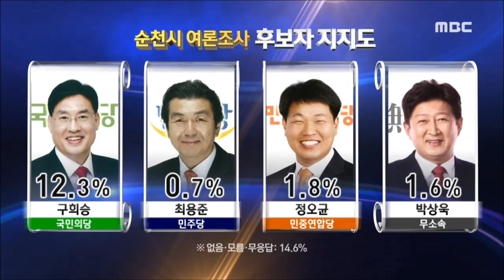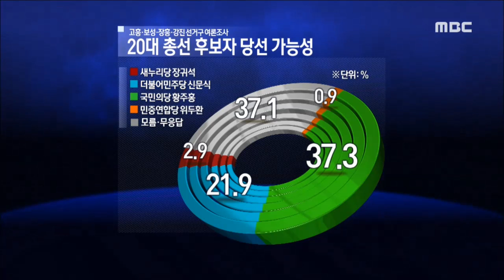[뉴스데스크]20대 총선, MBC-KBS 공동여론조사1 -R (160328월)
4.13 총선이 불과 10여일 앞으로 다가왔습니다.
저희 여수MBC와 순천KBS가 지역 선거구별 후보자와 정당별 지지도에 대해 여론 조사를 실시했습니다.

김종태 기자입니다.
◀ＥＮＤ▶
여수 갑 유권자들에게
 누구에게 투표할 것인지 물었습니다.
더불어민주당 송대수 후보가 29.9%로
28%를 얻은 국민의당 이용주 후보와
 오차 범위내에서 박빙인 것으로 나타났습니다.
무소속 김영규 후보가 15.7%,
새누리당 신정일 후보 4.9%를 기록했고
 부동층도 19.9%에 이르고 있습니다.
지지 여부와 상관없이
 누가 당선 가능성이 있느냐는 질문에
 응답자의 35.3%가 송대수 후보를 꼽아
 국민의당 이용주 후보를 11% 포인트 이상
 앞섰습니다.
와이퍼
여수을 선거구에서는
 국민의당 주승용후보가 44.6%,
더불어민주당 백무현 후보가 23.2%로
20% 포인트 이상 차이를 보이고 있습니다.
새누리당 김성훈 후보 6.3%,
민중연합당 김상일 후보 4.6%로 나타났습니다.
당선 가능성에 대해서는
 국민의당 주승용 후보가 51.1%로
18.5%인 백무현 후보와 차이가 더 벌어집니다.
와이퍼
새누리당의 수성이냐
 야권의 탈환이냐에 관심이 높은 순천시선거구
지지율에서는
 더불어민주당 노관규 후보가 41.8%,
새누리당 이정현 후보 27.2%를 기록했습니다.
국민의당 구희승 후보가 12.3%,
민중연합당 정오균 1.8%로 나타났습니다.
당선가능성은
 더불어민주당 노관규 후보 41.3%,
새누리당 이정현 후보 31.2%로 조사됐습니다.
와이퍼
광양.구례.곡성 선거구는
 더불어민주당 우윤근 후보가 41.3%로
 국민의당 정인화 후보 32%에 앞섰습니다.
새누리당 이승안 후보 5.6%,
민중연합당 유현주 후보 4.3%를 보였습니다.
당선가능성에 대해서는
 더불어민주당 우윤근 후보가 47.6%로
 국민의당 정인화 후보 23.1%를
24% 포인트 이상 앞섰습니다.
와이퍼
고흥.보성.장흥.강진 선거구는
 국민의당 황주홍 후보가 43.5%,
더불어민주당 신문식 후보 26.3%로
 나타났습니다
새누리당 장귀석 후보 5.4%
민중연합당 위두환 후보 2.6%,
부동층도 22.3%에 이르고 있습니다.
당선가능성은
 국민의당 황주홍 후보가 37.3%로
21.9%인 더불어민주당 신문식 후보에
15% 이상 차이로 앞서고 있습니다.

MBC뉴스 김종태입니다.